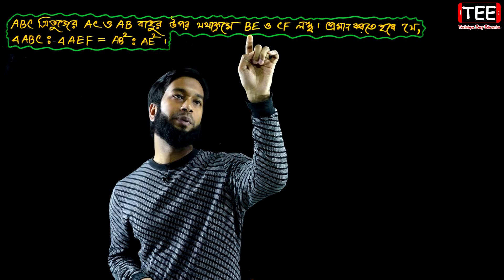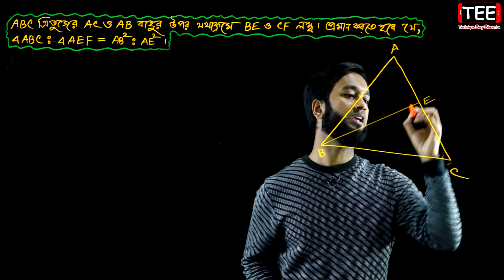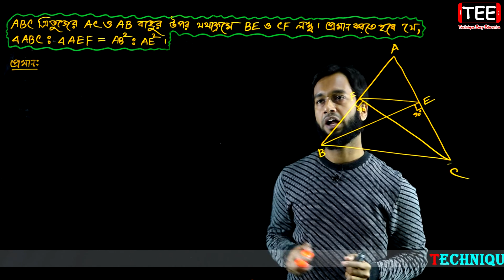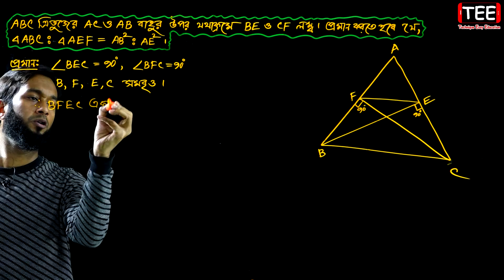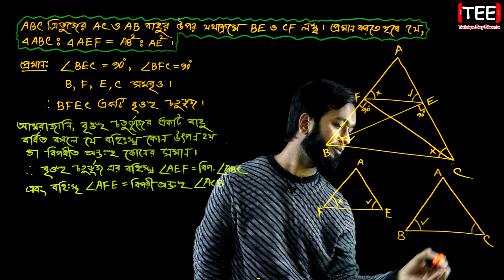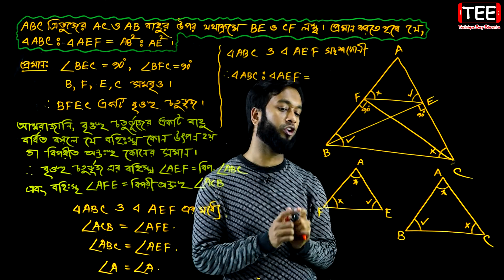পর্ব-৭ || জ্যামিতি || অনুশীলনী ৩.২ || নবম-দশম শ্রেণি উচ্চতর গণিত || SSC Higher Math Chapter 3.2